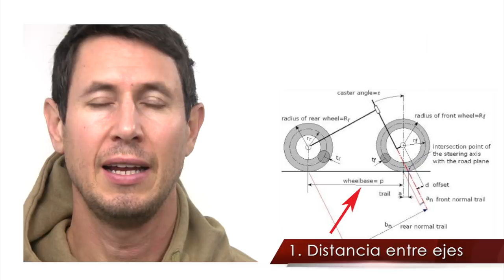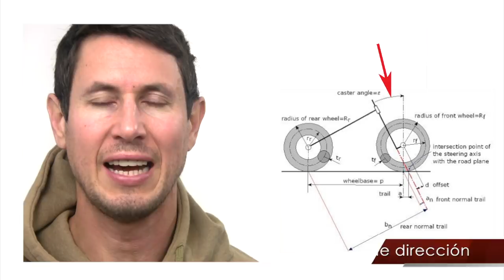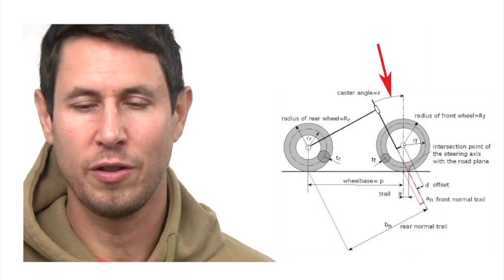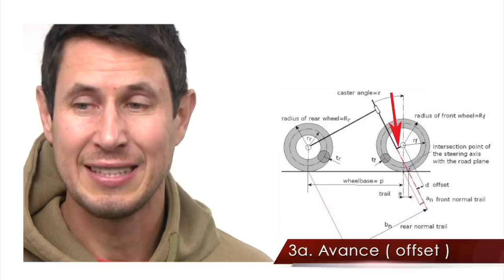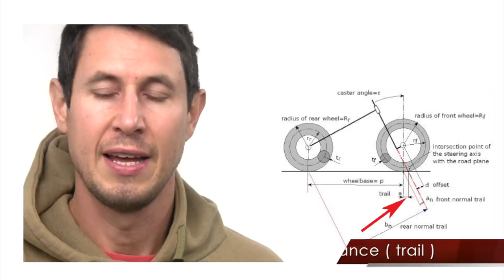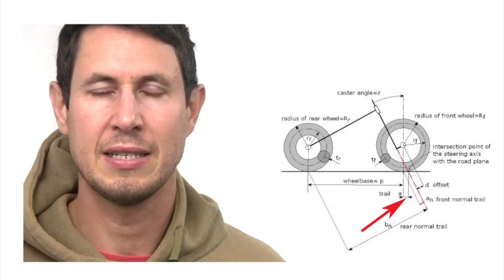Gravity Bike 8: Geometría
Cómo influyen la distancia entre ejes, el ángulo de dirección y el avance en el comportamiento de nuestra bici de descenso.